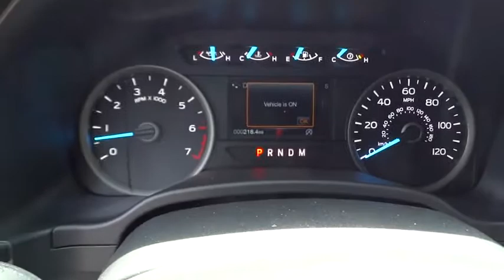2018 Ford F-150 Columbus, Lancaster, Central Ohio, Newark, Athens, OH CF18317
Ruby Red N 2018 Ford F-150 available in Columbus, Ohio at Bob Boyd Auto Family. Servicing the Lancaster, Central Ohio, Newark, Athens, OH area.

2840 N. Columbus St.